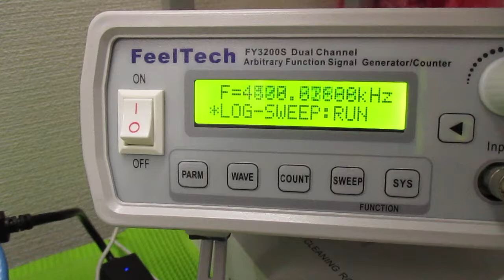複数の超音波発振制御技術 ultrasonic-labo